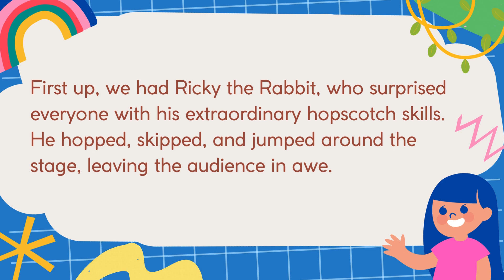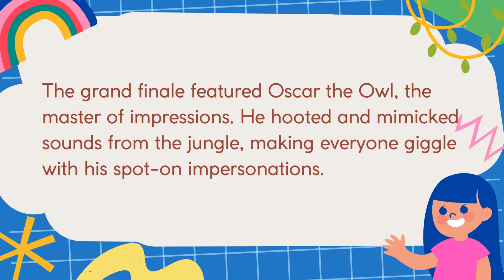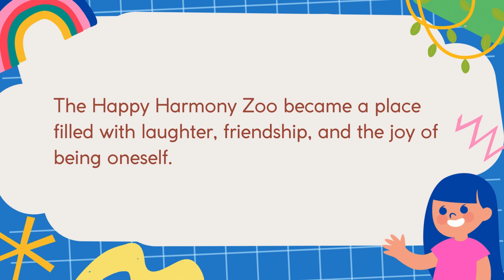Happy Harmony Zoo l A Little Story l English Learning Note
Hey there, language learners! Get ready for another exciting episode of English Learning Note! 🎉📚

In today's adventure, we're taking a trip to the Happy Harmony Zoo, where the animals are gearing up for some wild and wacky fun! 🐾🦁🐒🦓

Join us as we meet a cast of colorful characters, from Ricky the Rabbit with his incredible hopscotch skills to Gracie the Giraffe, who's always ready to bust a move with her long neck!

We'll explore the zoo's bustling atmosphere, filled with laughter, friendship, and plenty of surprises around every corner. Get ready to giggle, gasp, and cheer as we embark on an unforgettable journey through the Happy Harmony Zoo!

So grab your popcorn, cozy up, and let's dive into the animal antics together!

Get ready for a roaring good time at the Happy Harmony Zoo! 🌟🐰🦒🎉